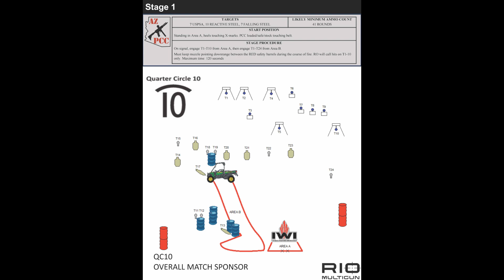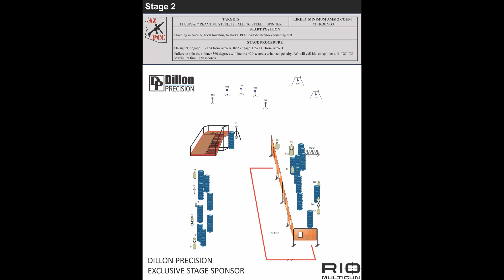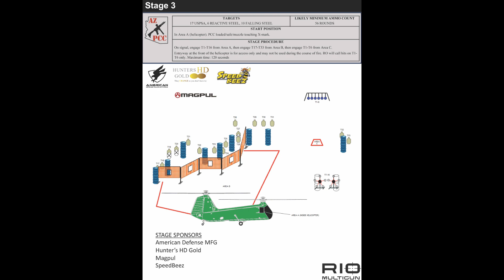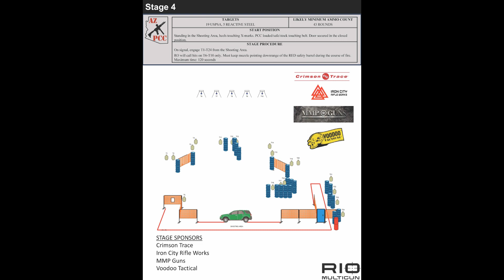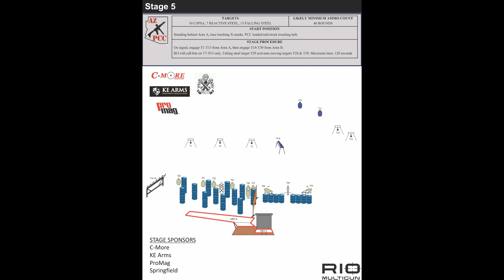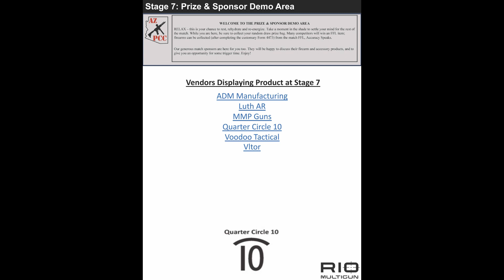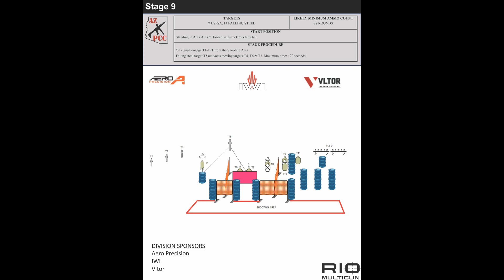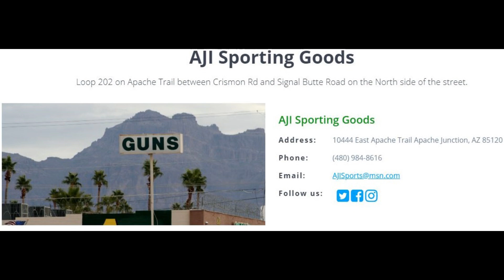AZ State PCC Championship 2023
Video of the 2023 AZ State PCC Championship.   I did okay, had 5 clean stages.  using the Ruger PC Carbine 9mm, Sig Sauer red dot.  Great match!